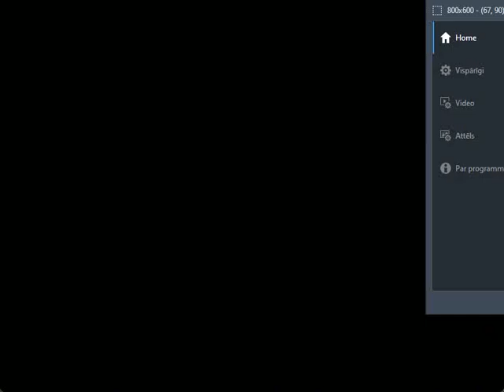Luxor Amun Rising game - Galactic Space Journey - Part 11